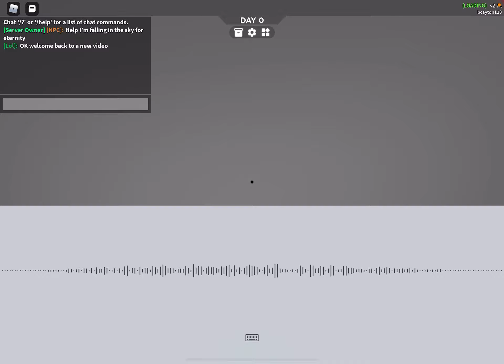3008 episode2 3008 diner and shooting range